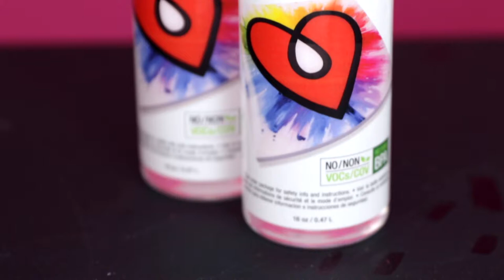Cómo usar la resina epoxy ArtResin: Paso 4 - Verter y esparcir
Paso 4: Verter y esparcir
En este video, veremos cómo verter y esparcir ArtResin.

Una vez que hayas mezclado la resina y el endurecedor, tendrás alrededor de 45 minutos para esparcir la mezcla antes que comience a curarse. Si la mezcla está más caliente que la temperatura ambiente, el tiempo de trabajo y de curado disminuirá.

Vierte y esparce ArtResin como mejor te parezca. Si deseas cubrir toda la pieza, empieza vertiéndola en el centro. Usa un esparcidor para guiar exactamente dónde quieres que vaya o puedes usar un cepillo desechable para embellecer solo ciertas áreas.

Puedes resinar los lados con un cepillo desechable o guante, o esparcirlo suavemente en la parte superior.

¿Porque usar un soplete con la resina?

Cómo medir y mezclar la resina y el endurecedor

¿Qué puedo agregar para dar color a la resina epoxi?

¿Cómo puedo hacer que la resina epoxi seque más rápido?

¿Por qué la ArtResin es más costosa que otras resinas epoxis?

¿Cuál resina epoxi es mejor para ilustraciones?

¿Puedo aplicar una segunda capa de resina?

¡ArtResin es una resina epoxi apta para el contacto con alimentos!

Molde de silicona brillante vs. mate